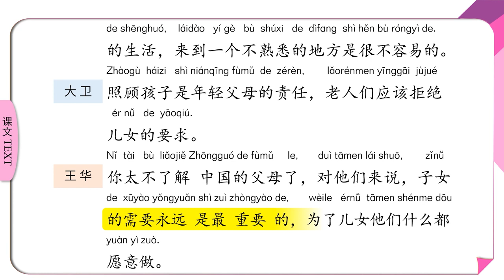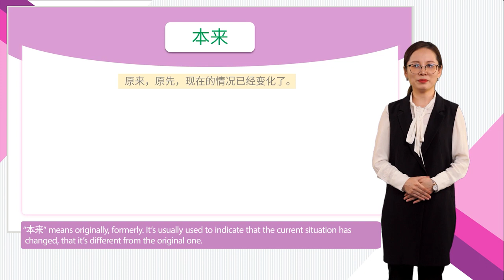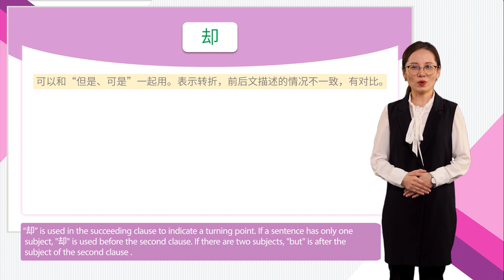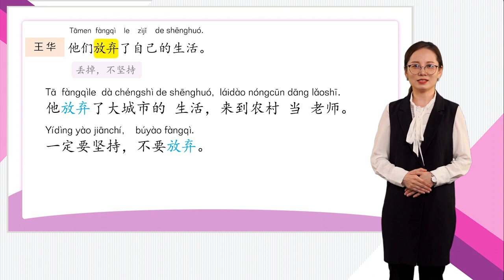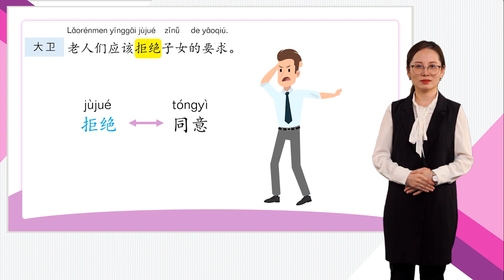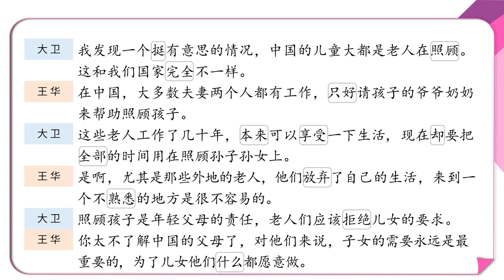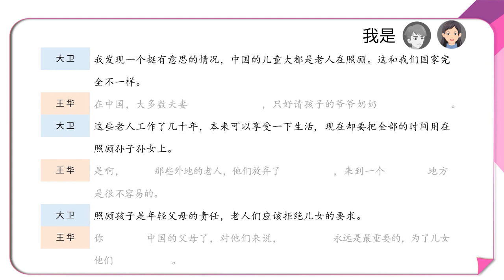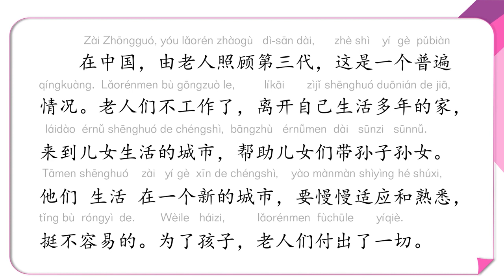[HSK Standard Level 4] Lesson 17: Everything for their children 17.1 第十七课: 他们可以为子女付出一切 汉语普通话学习平台